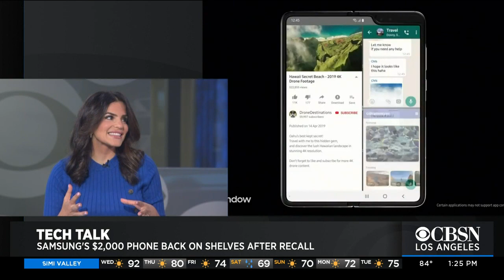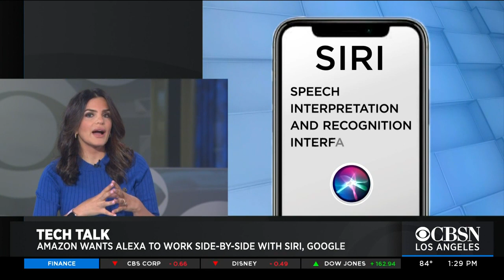Tech Talk: Samsung's Folding Phone Back On Shelves After Recall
CNET's Jessica Naziri drops by CBSN LA to talk about Samsung's new $2,000 folding phone, which is back on shelves after an embarrassing recall.